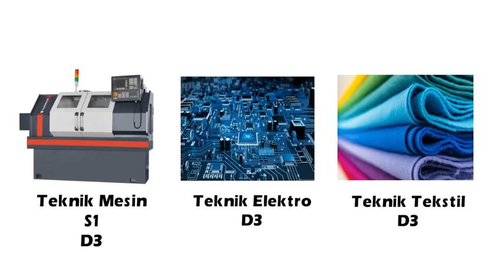Sekolah Tinggi Teknologi Warga (STTW Surakarta)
Ayo Gabung !!! Jika Ingin Kuliah Lulus, Dapat Kerja